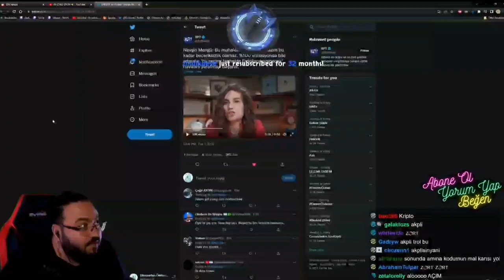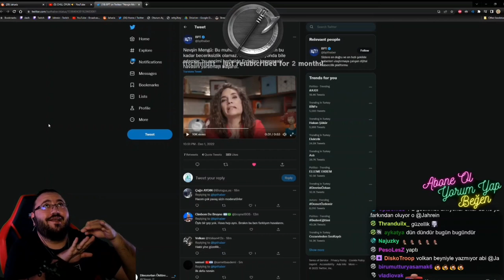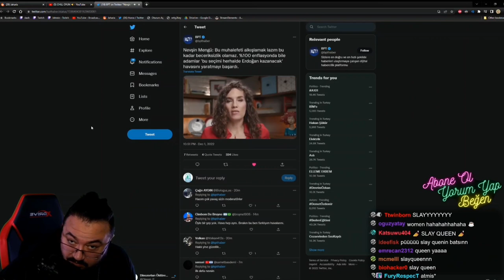Jahrein: Nevşin Mengü Fışkiye Troll Ajansına Çalışan Bir Aktroll Olmuş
Jahrein ve Erlik "muhalefet hata yapmaya devam ederse 2023 seçimlerini yine AKP kazanır" dediği için Nevşin Mengü tarafından aktroll ilan edilmişti. Alman dalgasında mesai yapan Nevşin Mengü, bugün Erlik ve Jahrein'in aylar öncesinde söylediği çizgiye geliyor ve muhalefet bu seçimi kazanamaz diyor.